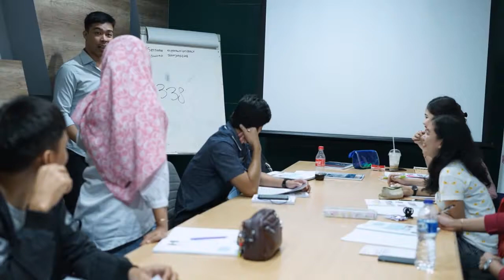WA 0818 790 111 Kursus Bahasa Inggris di Pejuang Berkualitas & Terjangkau